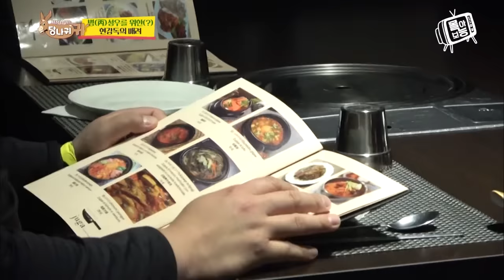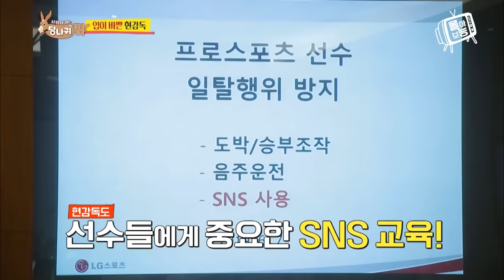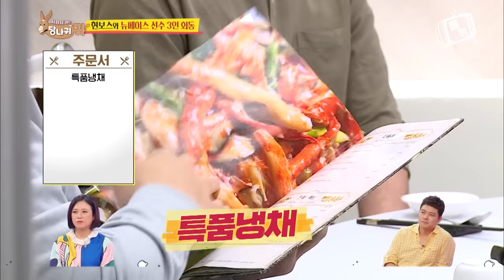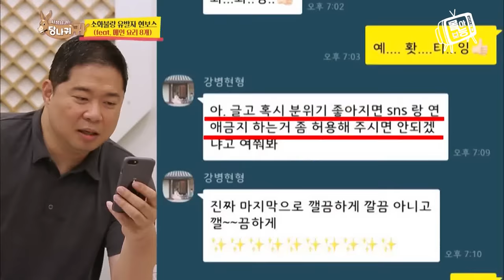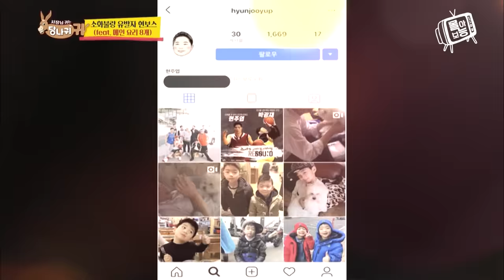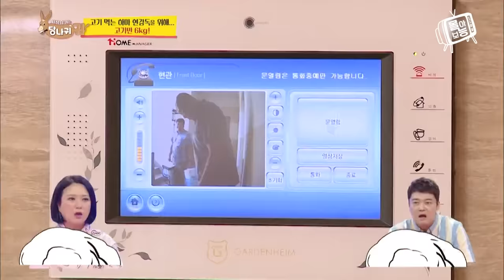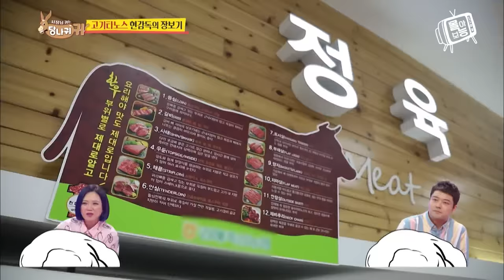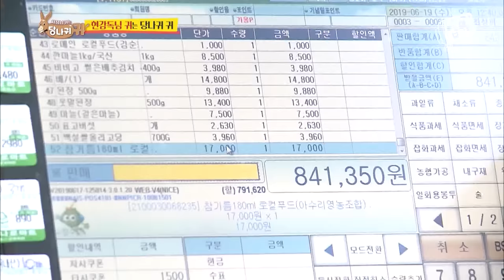[몰아보능] 현주엽 모음집 ⭐️2회⭐️